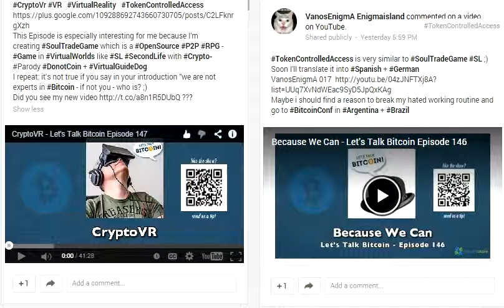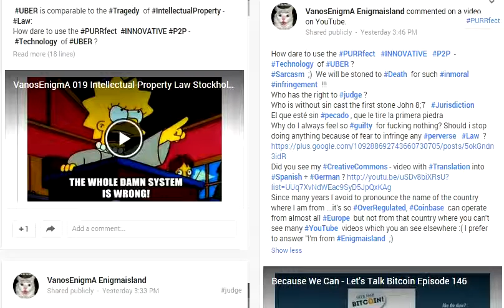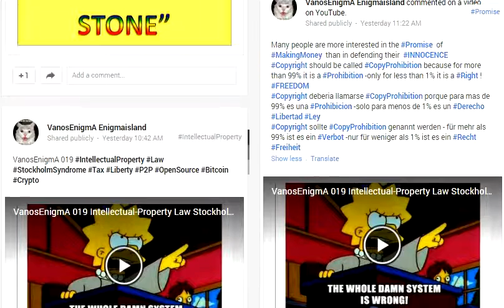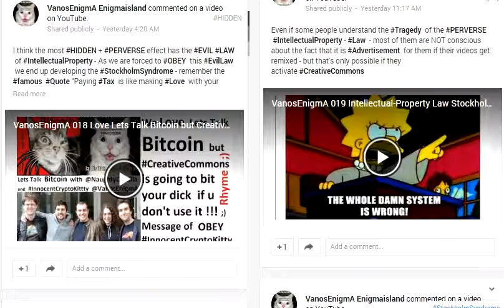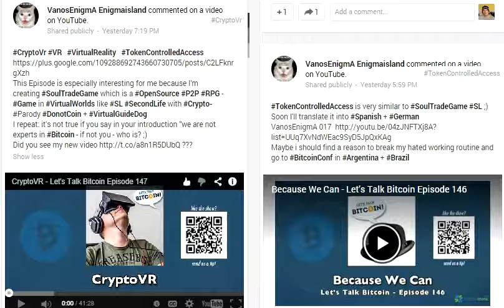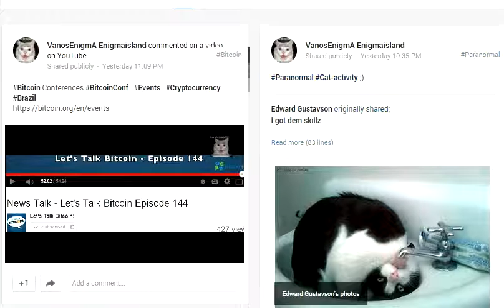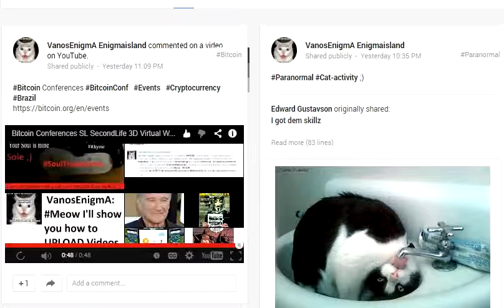032 Token Controlled Access Bitcoin CryptoCurrency Innovation Trade Game SecondLife RPG